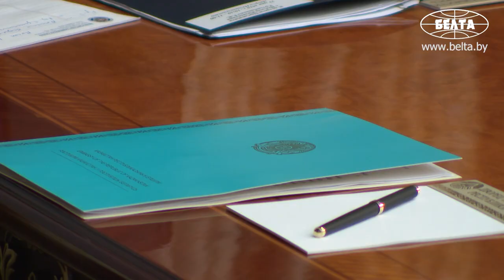Лукашенко планирует провести в Нур-Султане встречу с Токаевым и Назарбаевым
Президент Беларуси Александр Лукашенко планирует во время визита в Нур-Султан для участия в саммите ЕАЭС провести встречу с Президентом Казахстана Касым-Жомартом Токаевым и первым главой этой страны Нурсултаном Назарбаевым. Об этом белорусский лидер заявил сегодня на встрече с Чрезвычайным и Полномочным Послом Казахстана в Беларуси Ермухаметом Ертысбаевым.